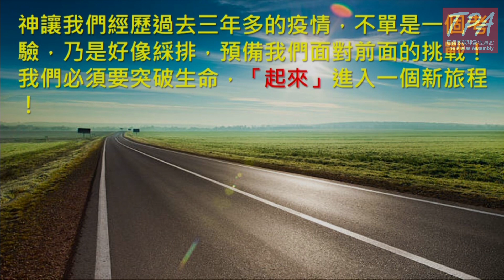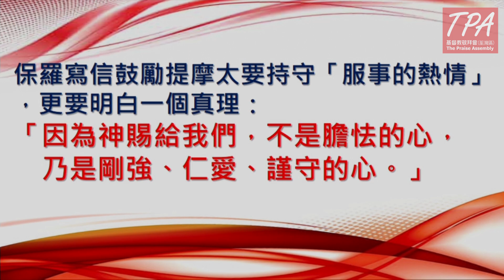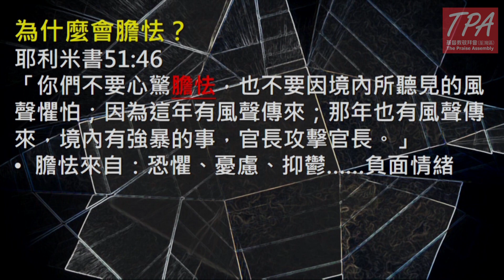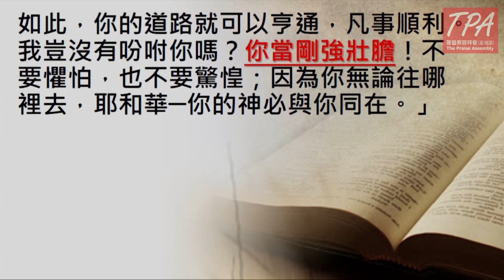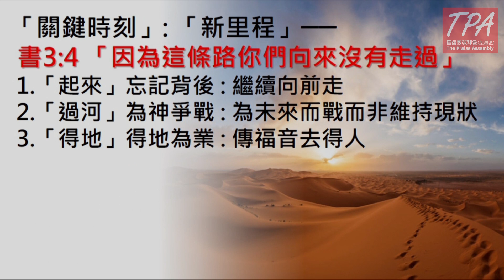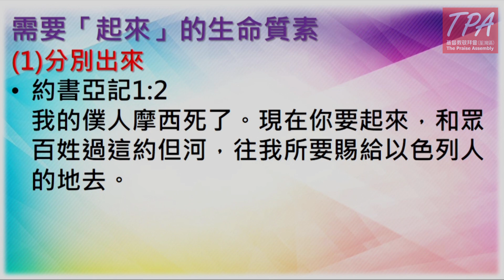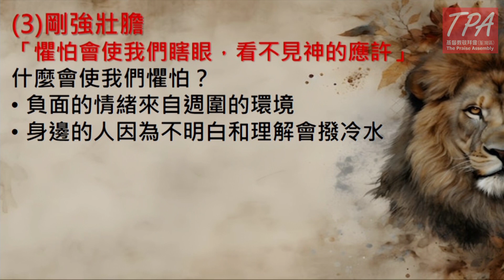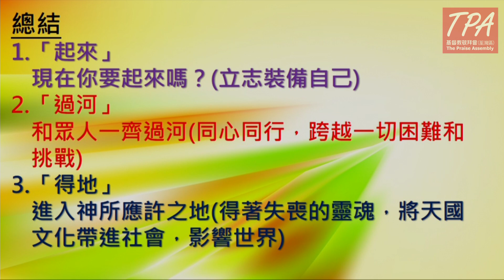2023年10月15日 主日講道： 你需要的是起來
主題：你需要的是起來
講員：凌建人長老
日期：2023年10月15日